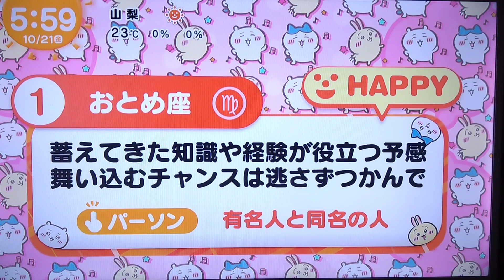ちいかわ占い 10月21日